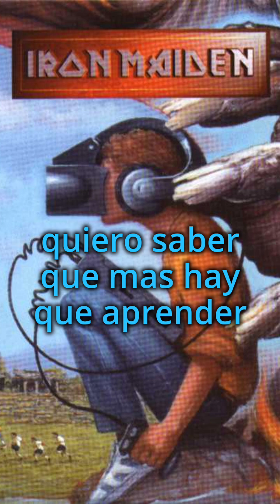Iron Maiden - The Educated Fool (Subtitulada al español)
Esta es una de las canciones de Iron Maiden que la gente no pasa por ser Blaze bayley quien canta pero, para mí es una de las que más me llegan. con un fuerte y sincero mensaje.

The educated fool habla de las dificultades y lecciones que las personas incrédulas tienen en el transcurso de la vida, y que jamás deben confiar de los demás. momentos altos y bajos dentro de un plano oscuro, y con el pasar del tiempo, sanan las heridas obteniendo así, sabiduría para enfrentar las cosas en la vida.